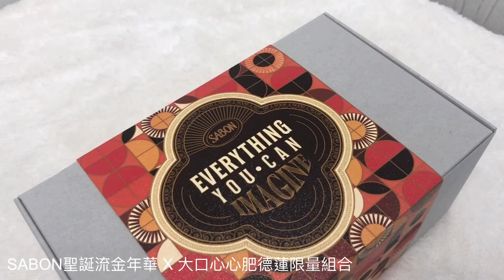SABON 2021聖誕流金年華 X 大口心心肥德蓮限量組合，今年必吃耶誕甜點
SABON找上台北知名甜點大口心心的Find Joy in Each Day肥德蓮專門店合作，推出「SABON聖誕流金年華 X 大口心心肥德蓮限量組合」，內含特製限量口味「橙橘巧克力」肥德蓮，設計靈感源自於SABON即將推出的2021年聖誕限量「流金年華系列」，是一種驚喜萬分、大人獨有的芳醇感，可以感受到橙橘點綴著頂級巧克力，香草的氣息在尾韻駐留，散發濃厚的節慶氣息。詳細介紹請看：